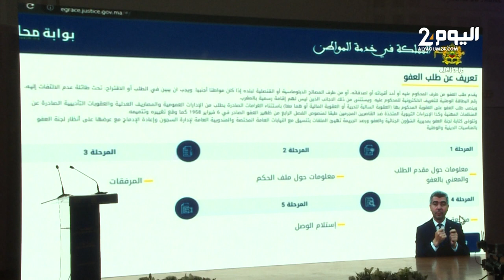وزارة العدل تطلق ثلاث خدمات رقمية جديدة منها منصة لتقديم طلبات العفو والإفراج المؤقت